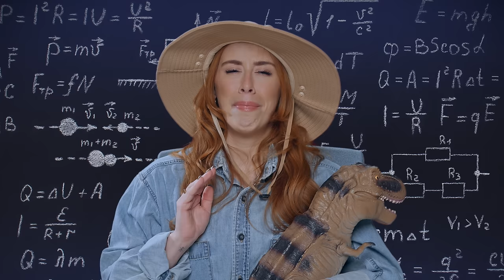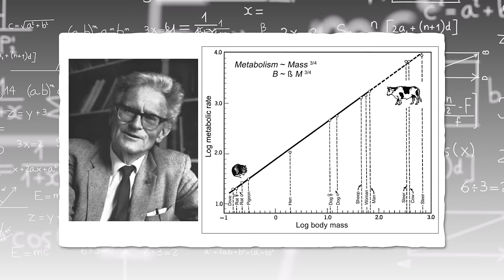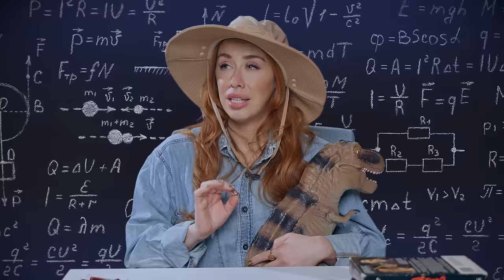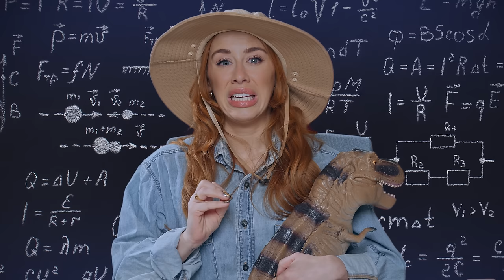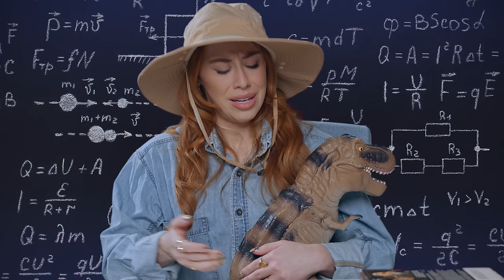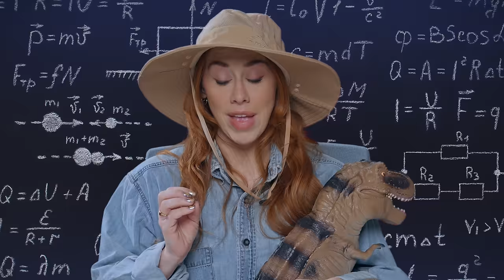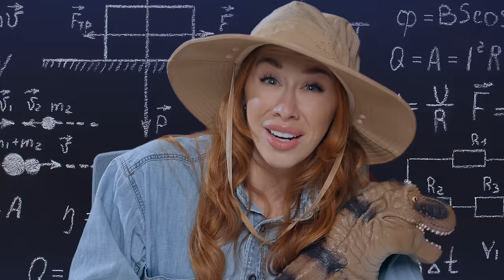We Figured Out How Much It Would Cost To Run Jurassic Park | MOVIE MATH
Recreating the genetic code of dinosaurs aside, those guys eat a sh*t-ton of kibble, and that stuff ain't cheap. We did the math and figured out exactly how much it would cost to run a real-life dinosaur zoo. This is movie math.

Host: Britt Migs
Writer: J. Steven Madura
Producer/Director: Michael Strauss
Director of Photography: Rob Menzer
Editor: Rob Menzer
Executive Producer: Gabrielle Williott